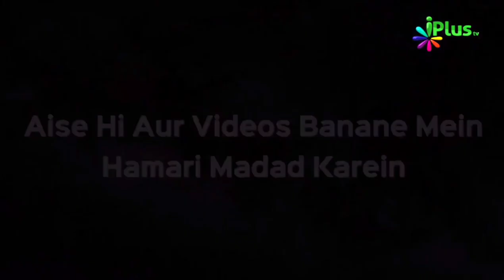Iblees Jinn Sabse Bada Shaitan Kaise Bana Ek Khaas Wajah | Sk. Khalil Ur Rehman Sanabili | iPlus TV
Iblees Jinn Sabse Bada Shaitan Kaise Bana Jaaniye Woh Ek Khaas Wajah | Sk.  Khalil Ur Rehman Sanabili | iPlus TV